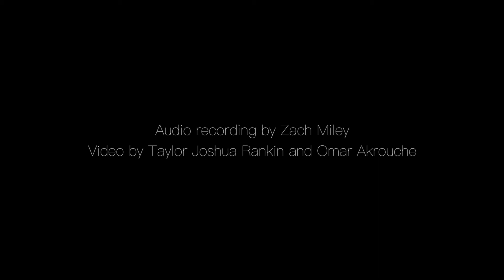Occulmente by Rosie Langabeer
Occulmente is an invented word that comes from the Latin verb 'occulo' (cover, conceal, hide) and the Spansh noun 'mente' meaning mind. It refers to the subconscious mind, from where the musical content of this composition emerged. It is commonly understood that we hardly know of what we have hidden away in our minds, however, whatever we have lurking in there actively influences our lives every moment. Our preferences and biases live there, the running record of all our experiences, way more information than we can remember, much more than we think we notice day to day. Occulmente is a composition of sounds from my subconscious, guided by a desire to experience chaotic individual musical fragments simultaneously within a whole musical sound.  - Rosie Langabeer

Friction Quartet:
Kevin Rogers & Otis Harriel, violins
Lucia Kobza, viola
Doug Machiz, cello

Zach Miley, recording engineer
Taylor Joshua Ranking, videographer

Recorded at the Napa Valley Performing Arts Center at Lincoln Theater
Commissioned by Marc and Jean Machiz for Friction Quartet.

Lanabeer's "Occulmente" was a 2018 SOUNZ Contemporary Award finalist.